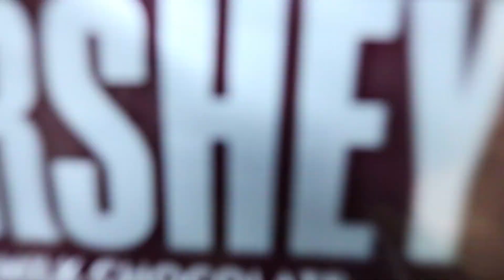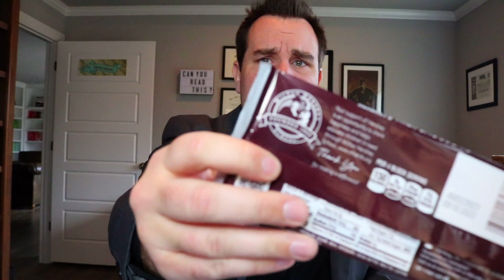What Makes A Purpose-Driven Organization? | 4 Misconceptions About Purpose-Driven Companies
Want to build your best team ever? Join 25,000+ who receive these insights in my free newsletter

The last 10-15 years have seen a dramatic increase in talk about being purpose-driven organizations, mission-focused companies, and business that do good by doing good. But there's a lot of misconceptions around what it really means to be a purpose-driven organization. In the video, we cover 4 misconceptions about purpose-driven organizations and provide examples of companies that are truly purpose-driven.

1. Being a purpose-driven organization is not about corporate social responsibility (CSR).
2. Being a Purpose-driven organization is bigger than just your mission statement.
3. Being a purpose-driven organization is more than just your business model.
4. Being a purpose-driven organization is not always about what you sell.

My litmus test for being a purpose-driven organization: Do your people know how to answer the question "What are we fighting for?"

//FREE COURSE
If you like this episode and want to go deeper, check out our free course "3 DAYS TO A MORE MOTIVATED AND ALIGNED TEAM

//MORE
What makes a purpose-driven organization?
And how do you know if you have one?

Let's talk about purpose. Specifically let's talk about being a purpose-driven organization. I mean, we know, we've known this for probably 20 years.

We've believed the researchers for maybe the last five to ten. That purpose-driven organizations outperform their competitors; they outperform the industry. That people want a sense of meaning from their work, that people wanna derive a sense of true value that they're creating.

People want a sense of purpose, and they want it for more than just their personal lives. They want it as work as well. And so a lot of organizations have responded by trying to migrate their organization to a truly purpose-driven organization.

But I thought it'd be helpful to talk about what a purpose-driven organization is not, so that we can get an idea of what makes a truly purpose-driven organization.

So today I wanna share four misconceptions about purpose-driven organizations. Things that would make employees feel a sense of purpose, but may not work out the way that we hope.

The first misconception is that a purpose-driven organization sort of equals CSR: Corporate social responsibility. And no one would say this outright.

No one would just say, "oh, well if we just give a certain percentage to social causes, we suddenly become a purpose-driven organization."

But if you look at the way organizations talk about what they do in terms of CSR, or you could just call them what they are often; PR campaigns.

If you look at what they do, they really are trying to say that we do good business by doing good. You don't; you just give a certain percentage of your profits to good causes. Your business model may actually be in contrast to some of those causes. Now, in contrast, there are organizations whose business models, the entire purpose around their organization is in and of itself almost a form of corporate social responsibility.

But it's also not just about what people are working for in terms of a mission statement. That's actually the second misconception. Your purpose as an organization is bigger than your mission statement. You know what, and I've talked about this before. Mission statements are actually a relatively terrible way to convey a sense of purpose to employees because we have a very one-and-done mentality around them.

That leads us to really the third misconception about purpose and being a purpose-driven organization. We know that it's not just CSR, we know that it's bigger than your mission statement, but it's also not necessarily your business model.

The fourth and final misconception about purpose – which is that it's not necessarily what you sell.

So how do you know when you actually are one of these purpose-driven organizations?

How do you know when employees actually do feel a sense of purpose that inspires them and motivates them everyday? Versus a mission statement that sounds good when you read it in the 10-K, but nobody even remembers. Or versus a business model that's actually at odds with what your CSR/PR campaigns say is the good that you provide in the world.

Well, for most leaders, I think there's actually a simple test that you can give. Do your people have a clear and concise answer to the question: "What are we fighting for?"